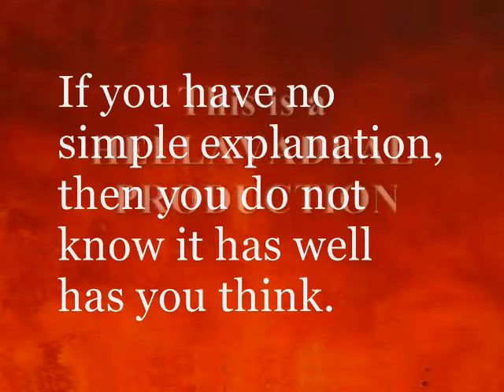Life is funny that way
Are you trapped in the fog of modern society?